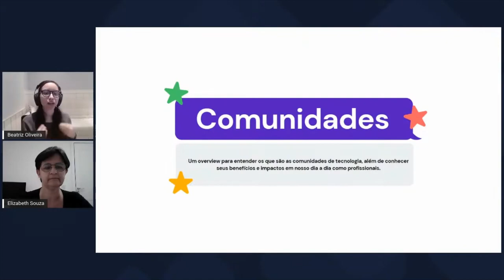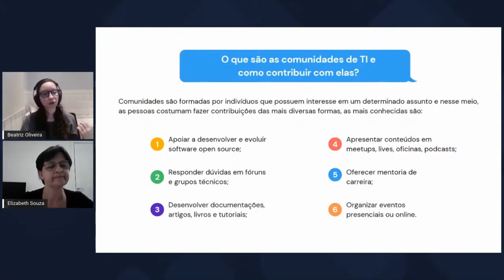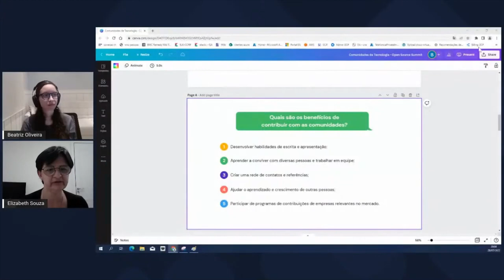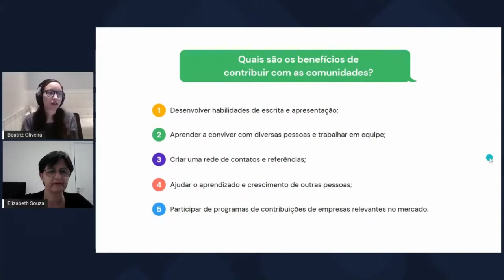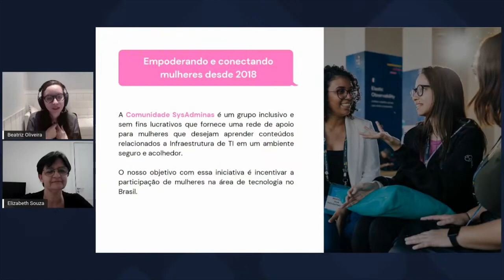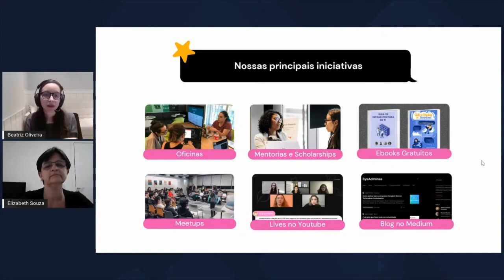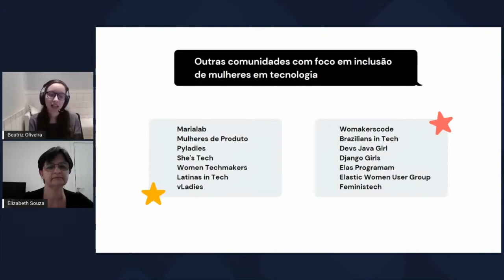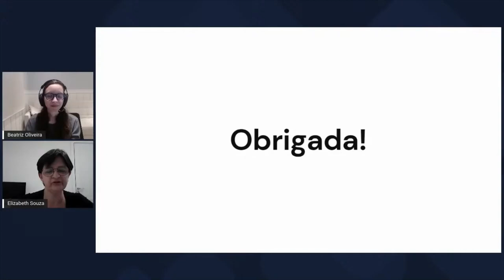The Importance of Communities for the Inclusion of Women in Technology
The Importance of Communities for the Inclusion of Women in Technology - Beatriz Oliveira, Telefónica Brasil & Elizabeth Souza, Senac Minas [Presented in Portuguese]